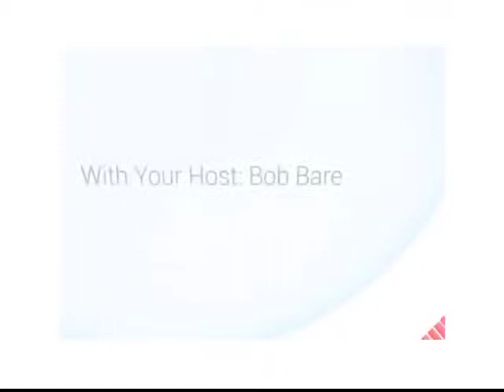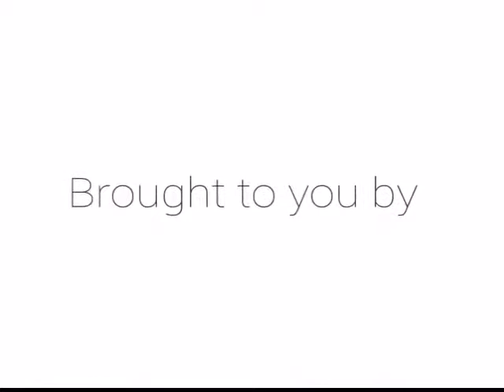Book Bound with Michelle Prince on Monetize Your Mind Writing A Book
Book Bound with Michelle Prince on Monetize Your Mind Writing A Book, Why do you write a book?  What can you do with a book to earn more?  How to extract a book in the BookBound weekend?  These are the things that Michelle Prince will cover on her workshop.